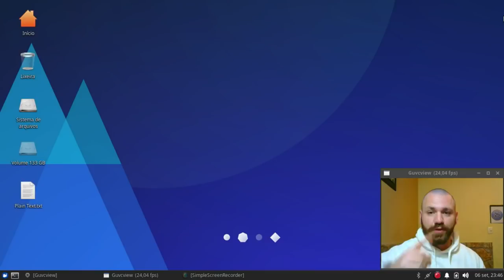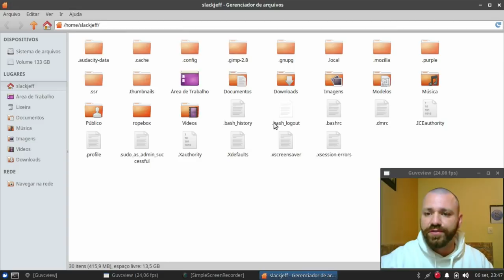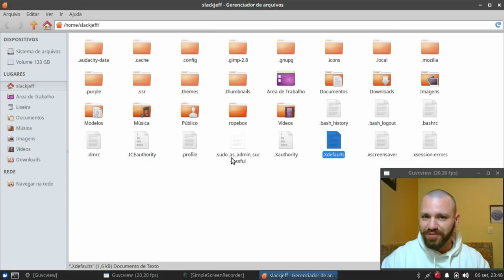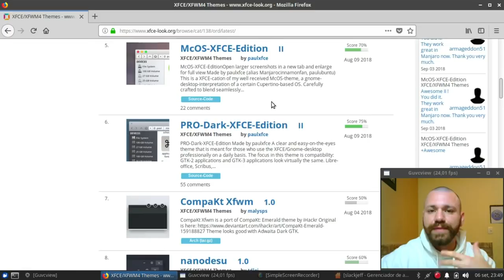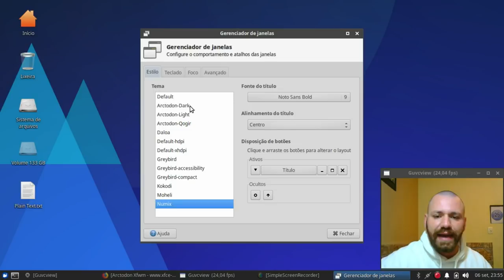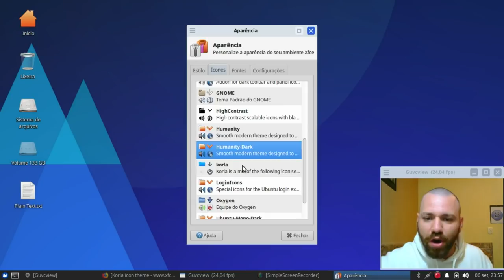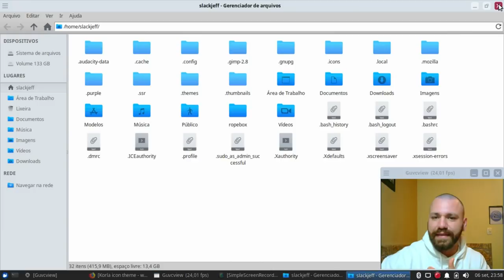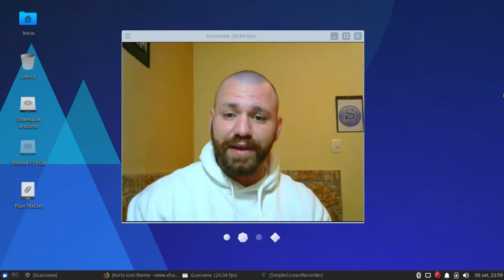COMO COLOCAR TEMAS E ÍCONES NO XUBUNTU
Vamos dar uma tunada no Xubuntu? Que tal colocar um novo tema e ícone no seu xubuntinho 'travador', modo nutella ativar! Só no clique.

»  Receba noticias de novos videos no Canal do TELEGRAM.

»  Lista de email para receber notificação de novos videos.